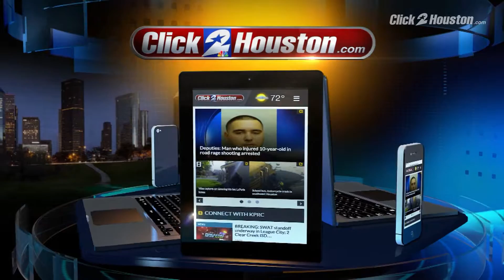News headlines for Nov. 10, 2017